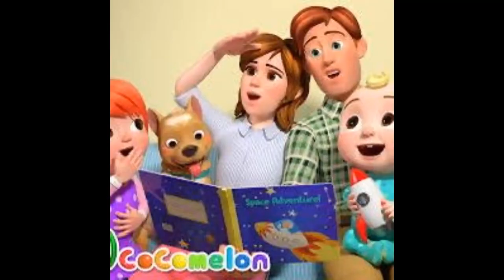February 7, 2024